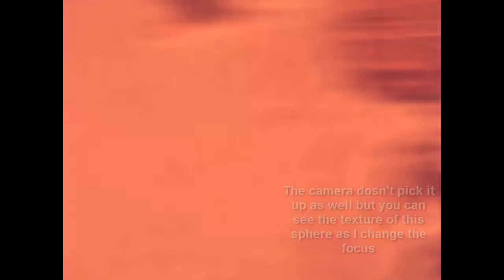Microscope: Rotifers nemotodes and others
Hello all, was looking at stuff from my fish tank filter and decided to record it, The built in camera isn't amazing but I got the microscope for the optics more than the camera (things look fantastic through the eyepieces) So just enjoy it as is but it's nothing fancy or ultra detailed, you want better quality video there are some REALLY nice microscope videos out there with high quality microscope cameras.

I may get an external microscope camera I can slide into one of the eye pieces but not right now.